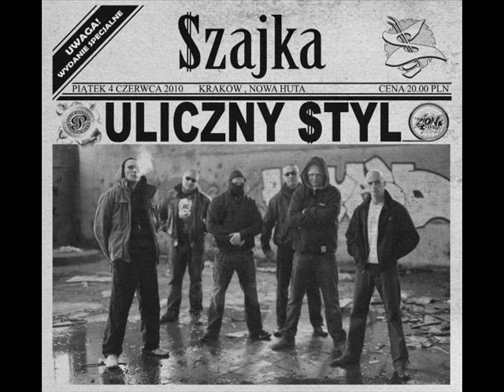7. Szajka- Z biegiem czasu (feat. Tadek Firma)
Album: Uliczny styl
Tytuł: Z biegiem czasu
Bit: Piero
Słowa: Nizioł, ARF, Tadek Firma, Dejw, ref Żabol